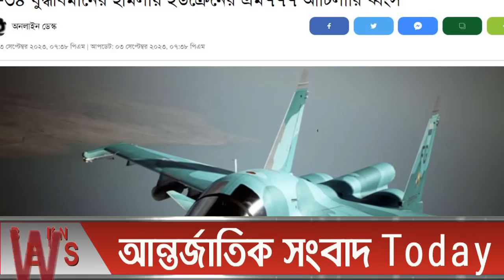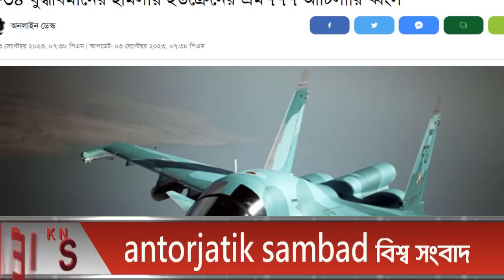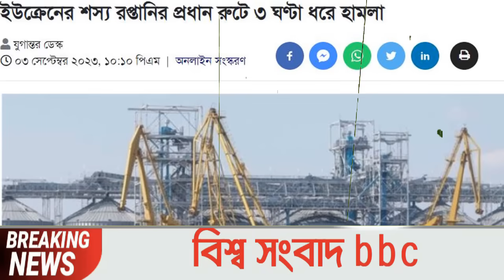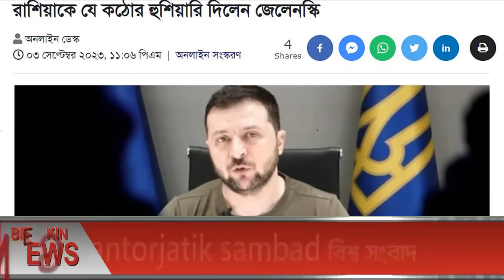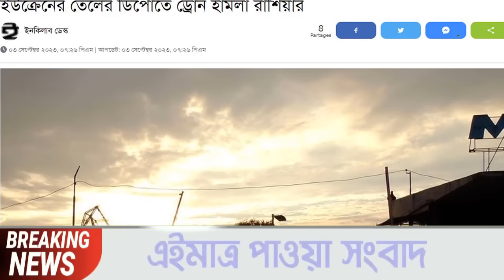আন্তর্জাতিক খবর Today 04 Sep' 23 BBCnews আন্তর্জাতিক সংবাদ antorjatik sambad বিশ্ব সংবাদ ajker world